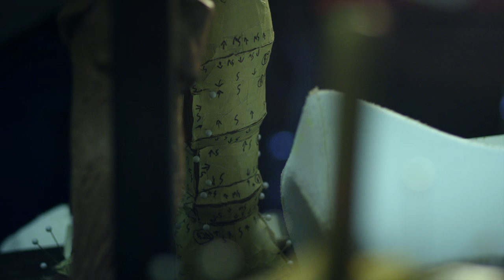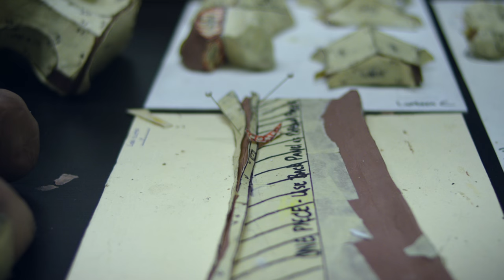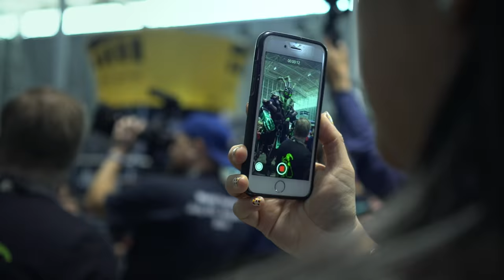THRESH: MAKING A MONSTER | A League of Legends Documentary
We teamed up a community cosplayer with a professional prop maker to turn everyone’s favorite chain warden into a towering real-life monster!  Here are some behind-the-scenes looks at the creation and performance of the thirteen foot tall Thresh puppet that debuted at PAX East. Cosplay on!